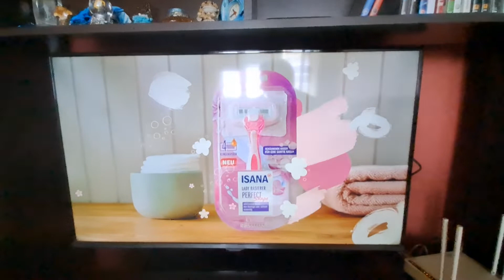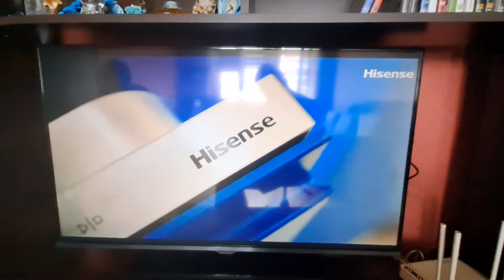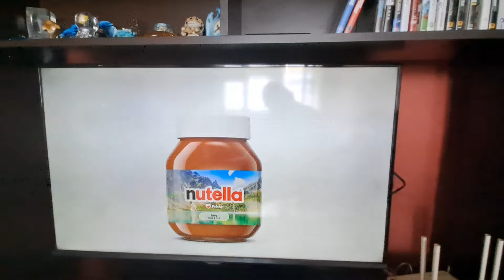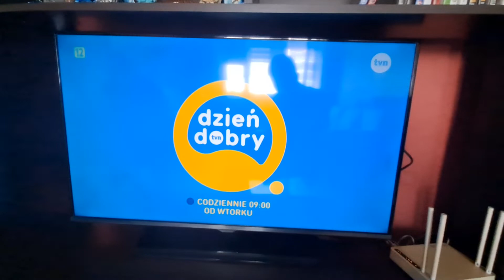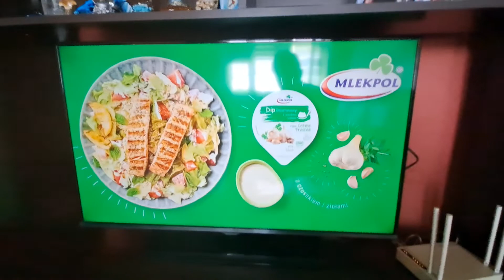tvn urywek programator,reklama,programator i sponsor (14.08.2022)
00:00 urywek programatoru
00:10 reklama
05:16 programator
06:25 sponsor